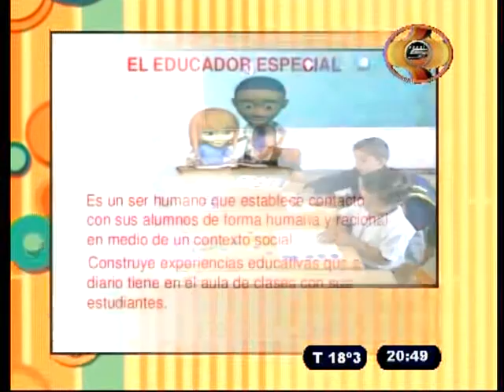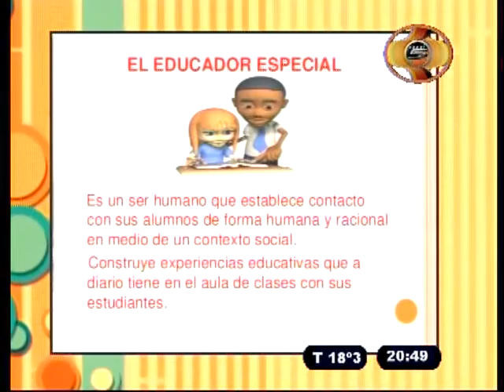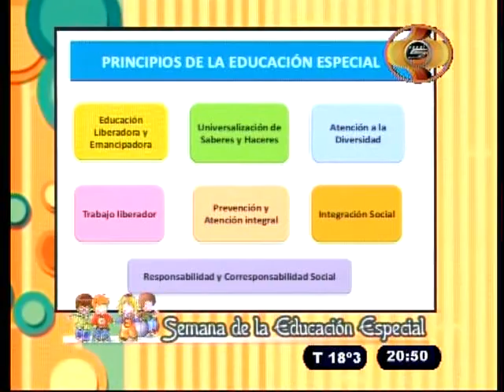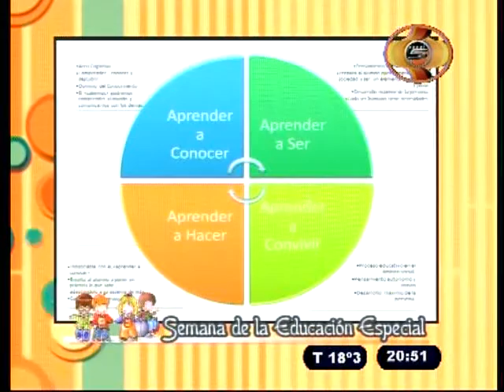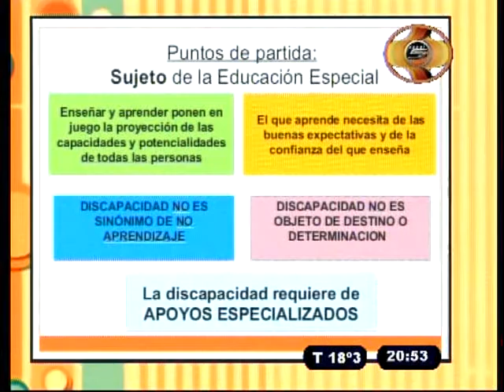MICRO DE DISCAPACIDAD 19 08 16